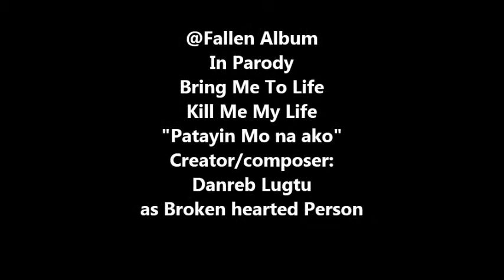Kill me my life (Parody of Bring Me To Life)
Title: Kill me my life (parody of Bring Me To Life)
Album: Fallen
Covered By: Broken Hearted Production
Composer: Danreb Lugtu